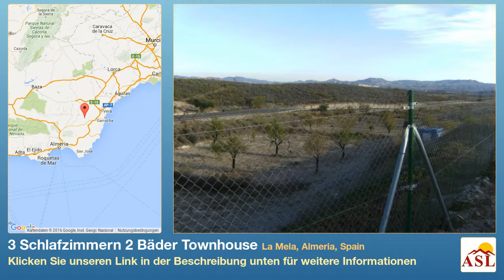3 Schlafzimmern 2 Bäder Townhouse zu verkaufen in La Mela, Almeria, Spain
Weitere Infos auf Townhouse zu verkaufen in La Mela, Almeria, Spain mit 3 Schlafzimmern, 2 Badezimmern

This is a rare opportunity to buy a detached 2/3 bedrooms, 2 bathrooms 220m built (Nave- Almacen) farm house with amazing country views for a very low price. The property sets on of flat fenced and gated land with almond and olives trees, and has an entrance hall, extra-large size lounge, spacious kitchen and nice garden. There is also a large terrace to the front of the property with space for a pool. The property has a 6 spaces covered parking, also which could be incorporated as extra living space, electric via solar panel newly installed and top of the range and water from own water will, so no monthly running cost to pay at all. The property is minutes from the attractive town of Lubrin / Sorbas in a new tarmac road, with all its amenities. This is a must see property with views to die for.